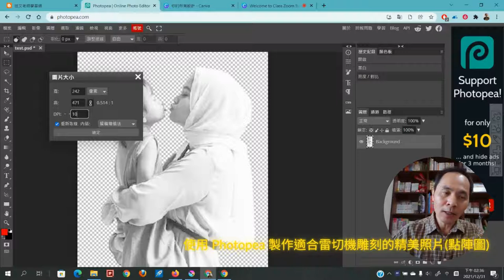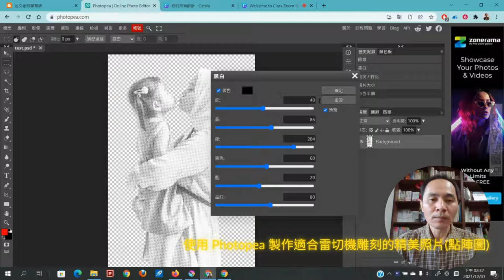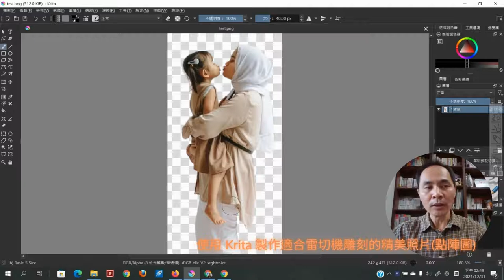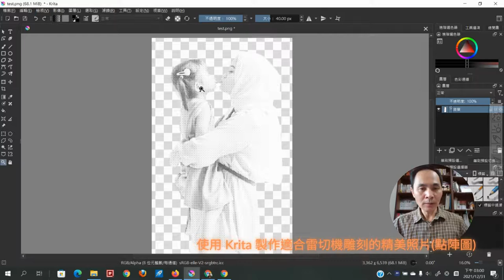雷切應用：如何使用雷切機進行精美照片點陣圖雕刻！使用Photopea、Krita處理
此影片為「雷切應用：如何使用雷切機進行精美照片(點陣圖)雕刻！(使用Photopea、Krita處理) 」文章的教學影片，更完整的內容請參閱